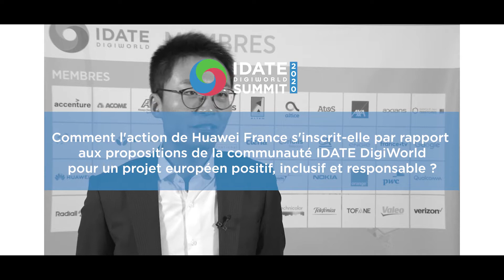DWS20 - Weiliang SHI, Président, Huawei France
Pourquoi avez-vous souhaité être présent à ce DigiWorld Summit, consacré au projet industriel et digital européen ?

Comment l'action de Huawei France s'inscrit-elle par rapport aux propositions de la communauté IDATE DigiWorld pour un projet européen positif, inclusif et responsable ?